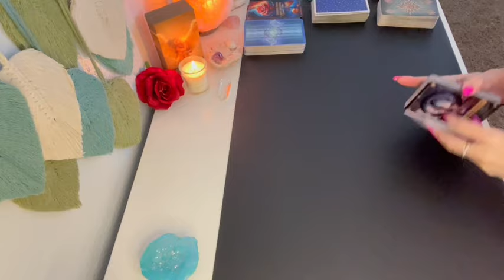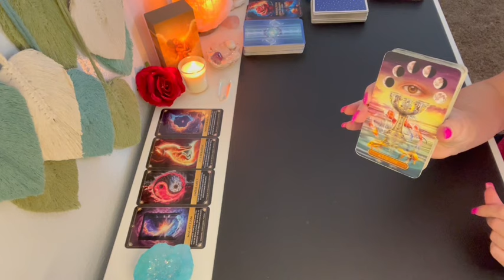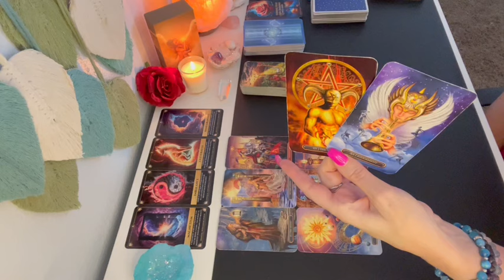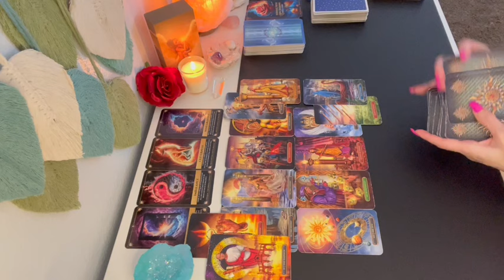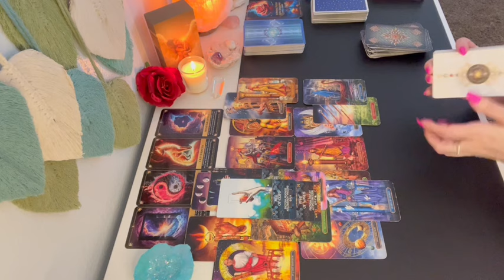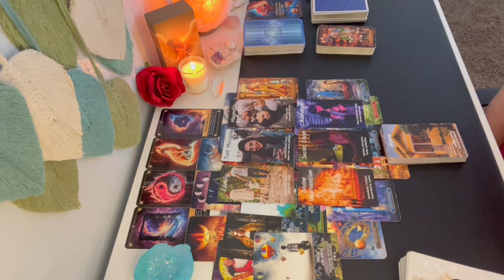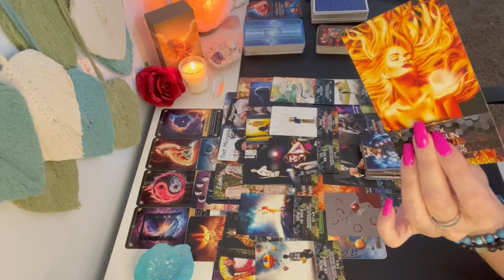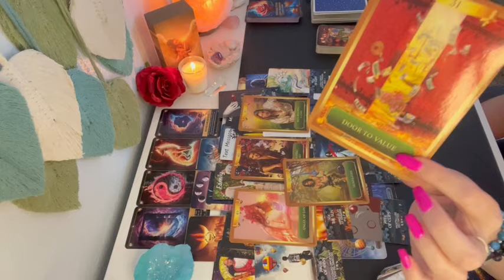💜CANCER BETTER THAN YOU THINK! WORKING OUT TO YOUR ADVANTAGE! CANCER LOVE TAROT DAILY SOULMATE